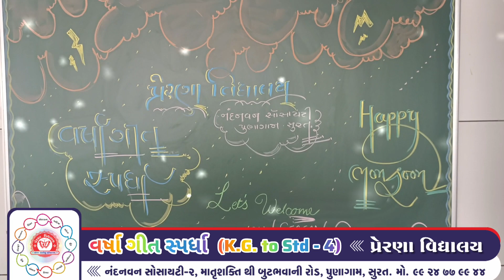* વર્ષા ગીત સ્પર્ધા K.G to Std- 1 to 4 *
પ્રેરણા વિદ્યાલય દ્વારા તા. 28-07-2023 ને શુક્વારવારના રોજ વર્ષા ગીત  સ્પર્ધાનું આયોજન કરવામાં આવ્યું જેમાં બાલભવન અને ધો. 1 થી 4 ના વિદ્યાર્થી મિત્રોએ ભાગ લીધો હતો જેમાં બાળકોના ખુબ સારી રીતે વર્ષા ઋતુના ગીતોનો મધુર અવાજમાં વરસાદ થયો હતો આ ઉપરાંત બાળકોને ઇનામ અને સર્ટિફિકેટ આપીને પ્રોત્સાહિત કર્યા હતા. જેની એક વિડિયો દ્વારા નાની ઝલક.